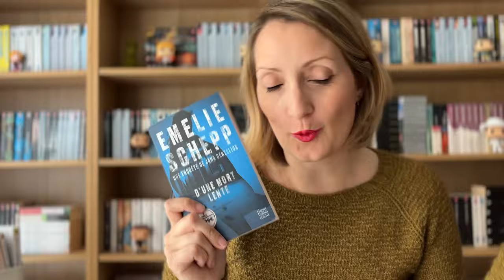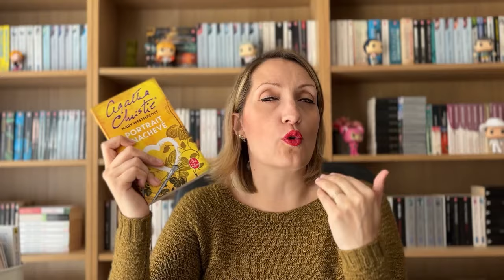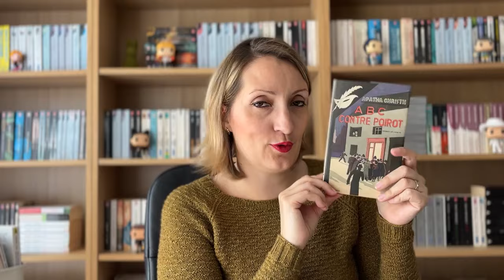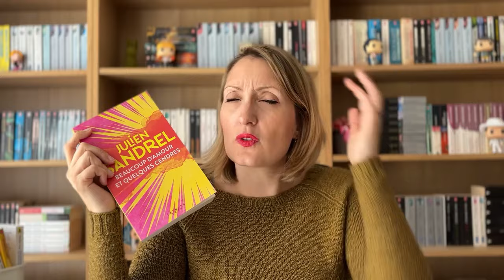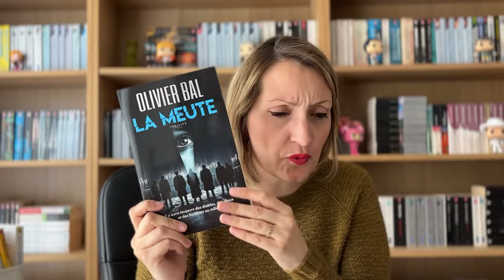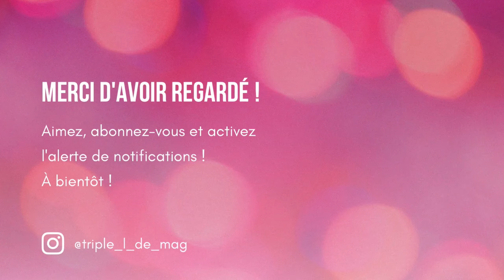🌟📚 4 AUTEURS QUE J'ADORE - Podcast Lecture # 149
📚 DANS CETTE VIDEO :
0:00 Intro
0:20 Livres finis
- 3:15 "D'une mort lente" d'Emelie Schepp : **
- 7:13 "A.B.C. contre Poirot" d'Agatha Christie : **
- 22:40 "Beaucoup d'amour et quelques cendres" * de Julien Sandrel : **
- 30:23 "La Meute" * d'Olivier Bal : **
35:20 Conclusion

🔗 LIENS :
- Mon livre "Je tricote en rond et partout !" sur Amazon
- Mon livre "Je tricote en rond et partout !" à la Fnac

🌸 POUR ME SUIVRE AILLEURS QUE SUR YOUTUBE :
- Lien vers ma boutique Etsy avec mes mugs :